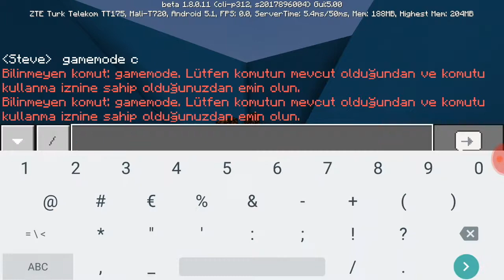Minecraft buton bulma mepi #1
Umarım videoyu beynirsiniz bir sonraki minecraft videosunda görüşürüz